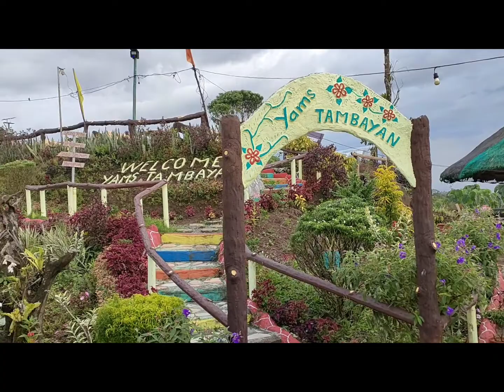Yam's Tambayan @ Compostela Valley